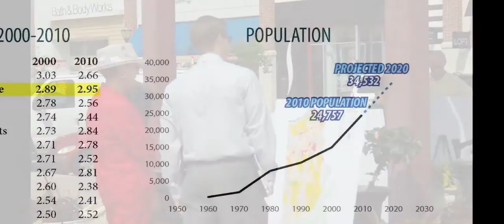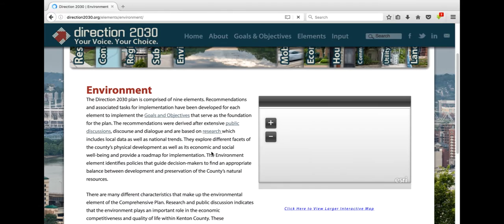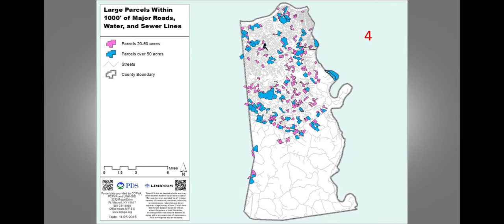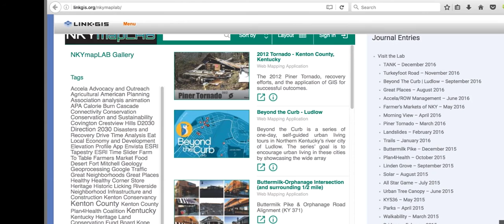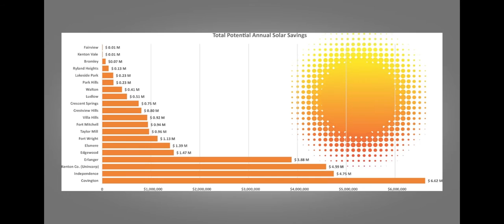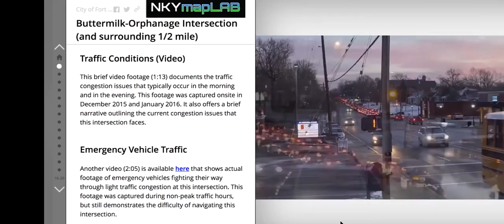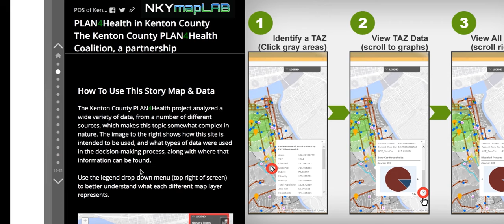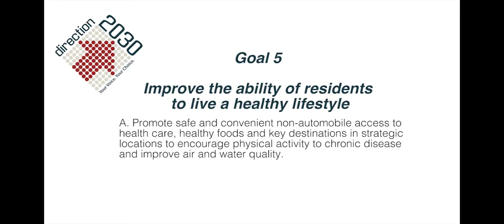PDS Planning Harnesses the Power of GIS to Empower Community Collaboration - Kenton County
Emi Randall, Director of Planning and Trisha Brush, GIS Director, Kenton County, Planning & Development Services (PDS)
LINK-GIS and Planning and Development Services (PDS) of Kenton County, Kentucky showcase a modern, collaborative approach to GIS and planning workflows.

This session will highlight how GIS is integrated into numerous planning tasks to generate timely, focused analysis to inform local decision makers and ignite discussions on important current and long-range planning initiatives. These initiatives are enriched by harnessing the power of dynamic web maps and other multimedia content to tell PDS’s story to the public, and also to receive feedback from the public.  This creates a greater sense of transparency and accountability in both departments to the public and administration.
The Web GIS pattern is used extensively across initiatives from Direction 2030 (PDS’ Comprehensive Plan for Kenton County) to measuring solar potential, to analyzing urban tree canopy, to assessing walkability and sidewalk connectivity throughout the county.  Engaging planning personnel and leadership is a constant goal of LINK-GIS, so that PDS can leverage their subject matter expertise with the right information product.